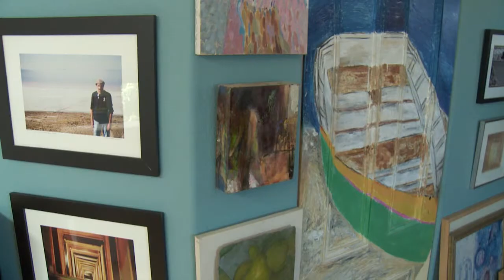Santa Barbara: A Prominent Art Destination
Santa Barbara is turning heads in the art community by making sure they are known as a place to view contemporary art.